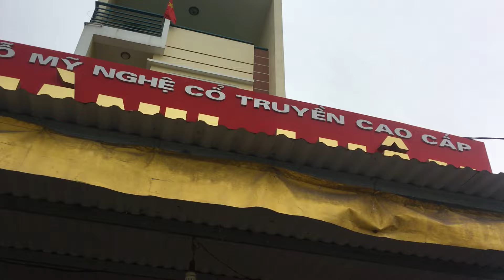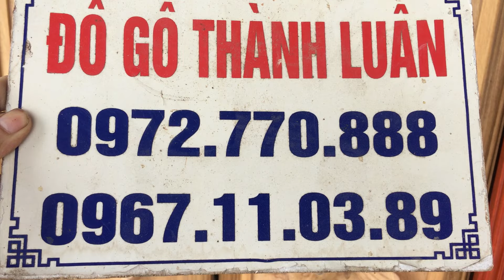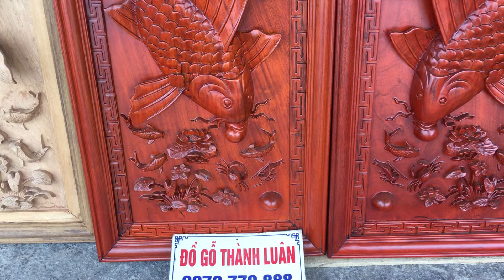Đốc Lịch Đục Tam Đa ,Cá Chép Lý Ngư Vọng Nguyệt Đục Trạm 4D Đẳng Cấp.ĐỒ GỖ THÀNH LUAAN22-4-2017